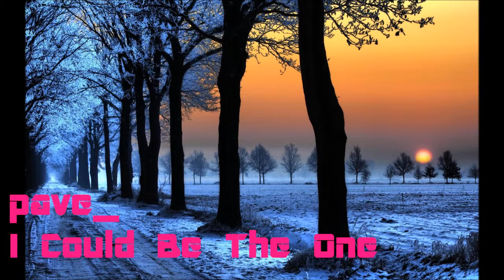pave_ I Could Be The one Remix